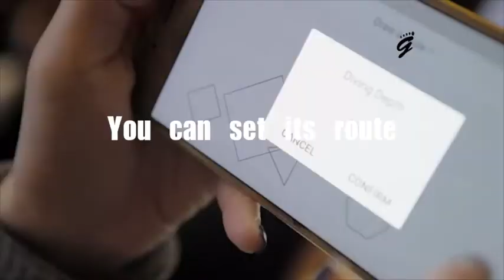Biki Underwater Fish Drone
It swims like a fish and fun to use. Takes 4K video and 16-megapixel stills.